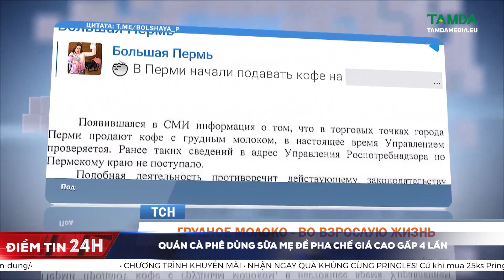Quán cà phê dùng sữa mẹ để pha chế giá cao gấp 4 lần | TamdaMedia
Một quán cà phê ở thành phố Perm, Nga, gây ra nhiều tranh cãi trong dư luận khi ra mắt món đồ uống dùng sữa mẹ để pha chế với giá bán cao gấp 4 lần mức thông thường.